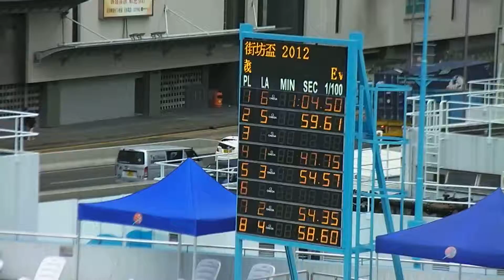第三屆黃大仙街坊盃游泳錦標賽-女子10歲組50米蛙泳 黃韻儀